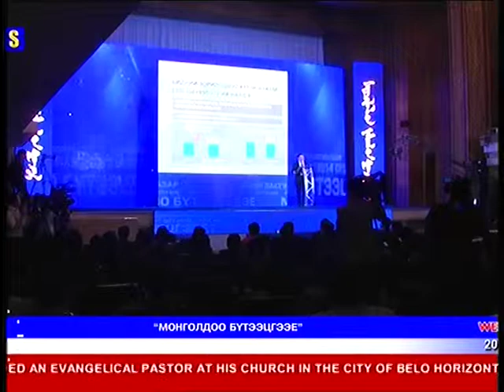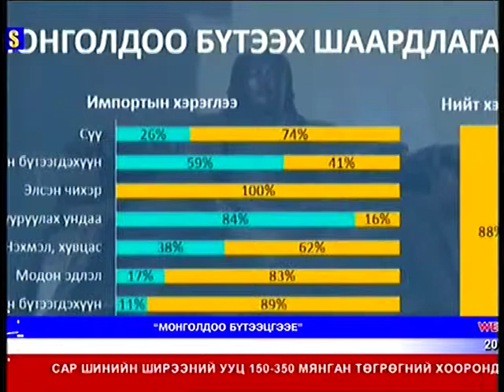Бат Үүл UBS